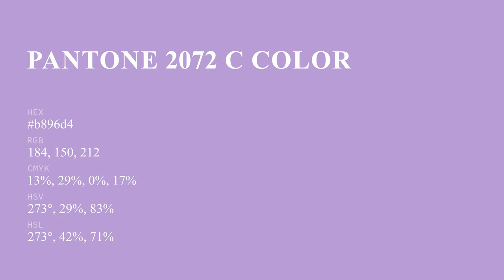color b896d4 hex color - Violet color - Cool color b896d4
What color is ? b896d4 hex color - Violet color - Cool color b896d4

Hex b896d4 Color Code is also known as color.